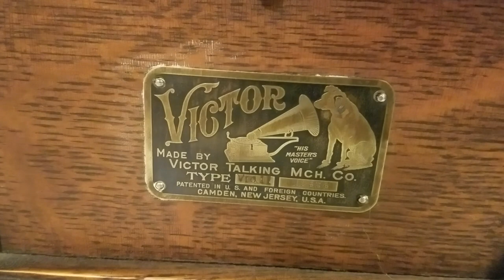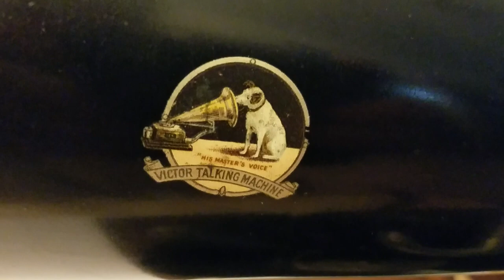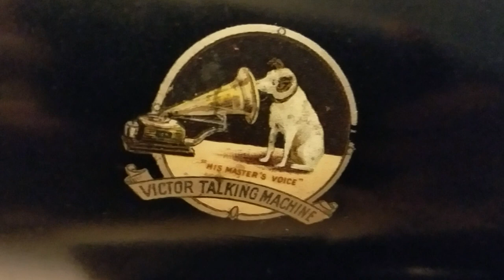Victor II Humpback Phonograph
Victor II 1906. Red Hot Momma by Coon Sanders Original Night Hawk Orchestra